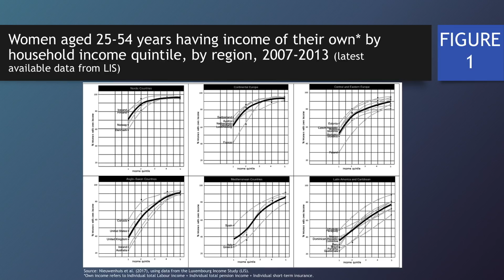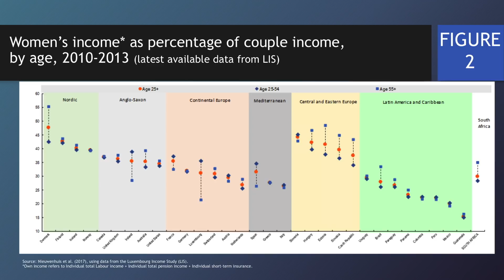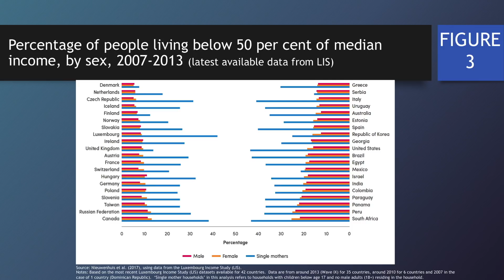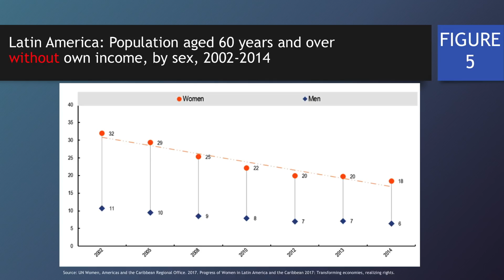Work as Emancipation or Emancipation from Work? | The New School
Presented by The New School's Studley Graduate Program in International Affairs

The Studley Graduate Program in International Affairs presents a panel on feminist economics.

Speakers:

- Diane Elson, Professor Emerita of Sociology, University of Essex

- Julie A. Nelson, Professor of Economics, University of Massachusetts, Boston

- Shahra Razavi, Chief, Research and Data Section, UN Women

- Marina Durano, Senior Programme Officer, Open Society Foundations

Moderator:
- Sheba Tejani, Assistant Professor, Graduate Program in International Affairs, The New School

Women’s economic empowerment has now become a buzzword both in international institutions and policymaking, with the SDGs making it a priority. Economists and policymakers have generally considered greater labor force participation as the primary channel through which such empowerment can be achieved. But is more work necessarily the answer?

Considering that poor women from the South have always worked excessively long hours, that the nature of work itself is often degrading, exploitative and poorly paid, and that most women work a double day, is this emphasis on work as empowerment misplaced? Given the rapid rise of robotic and AI technologies that threaten future job creation particularly in exports, can we imagine alternative paths to economic empowerment that recognize women's 'invisible' labor? What role do a Universal Basic Income and other social protection schemes play in this regard? Is it possible to reimagine work as an aesthetic and creative category rather than simply a category of capitalist production? How can feminist economics contribute to this discussion? This panel will reflect on women and work from different perspectives and debate this issue through brief presentations and interaction.

Location:
Starr Foundation Hall, Room UL102, University Center
Wednesday, March 14, 2018 at 6:00 pm to 8:00 pm